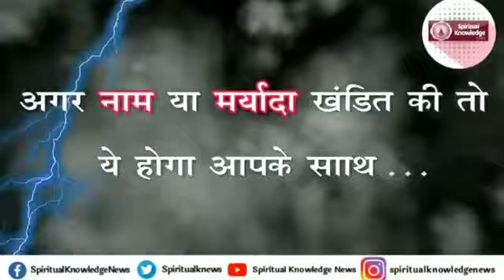जिन भक्तों का नाम खण्ड हो गया है उनके साथ क्या होग?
Eternal Kabir is the only God who is free from birth and deathJesus was not God He was the son of God He was betrayed and crucified No human can harm the Supreme power When God Kabir came Sheikh Taqi tried to kill Him but could notBecause Kabir is the Almighty God